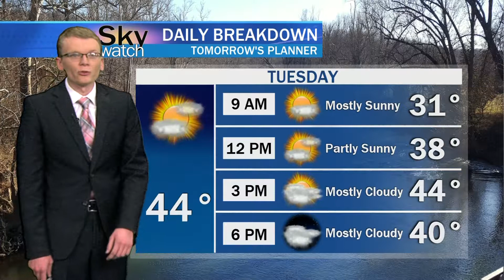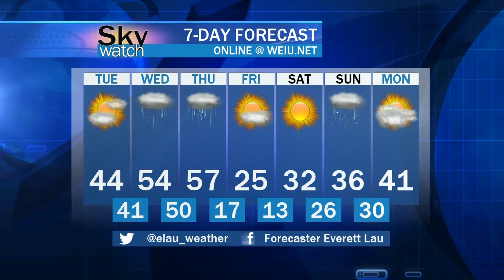Sky Watch Forecast - February 4, 2019